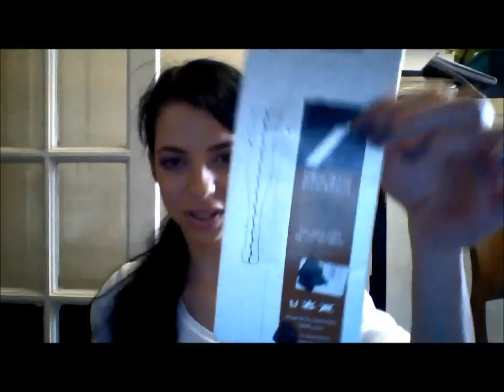Haul - pędzle Barbara Daly i inne perełki:)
Nie chcaca wprowdzilam Was w blad-krem nie jest kokosowy,ale kakaowy;p niewiem jak moglam sie pomylic,tez mi cos nie do konca gralo w tym zapachu, ale i tak jest genialny:) chyba podswiadomie chcialam zeby to byl kokos;p